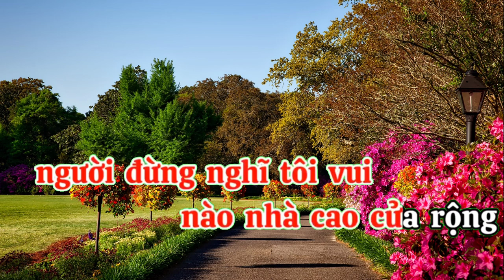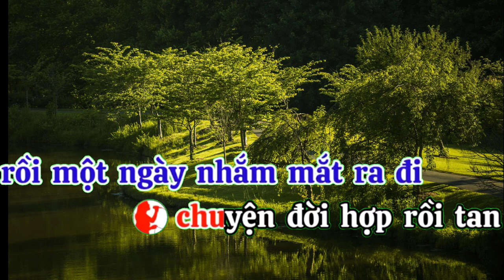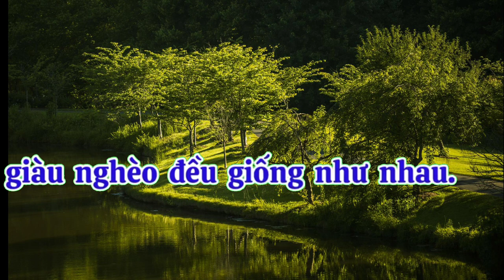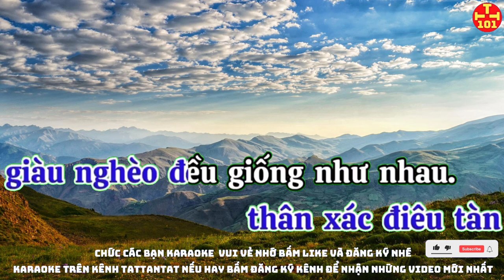Karaoke nhìn đời mà sống karaoke tattantat 101 karaoke mới nhất